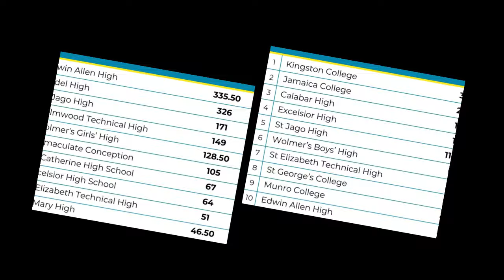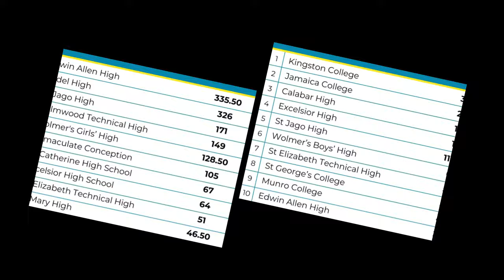Top 10 Performances ISSA Grace Kennedy Boys & Girls Athletic Championships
Top 10 Performances ISSA Champs 2024